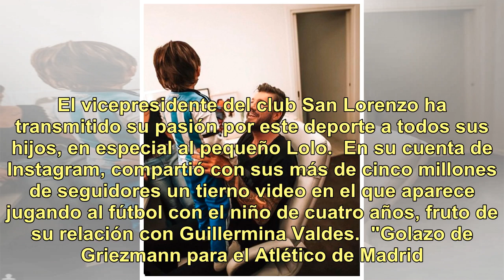El tierno video de Marcelo Tinelli jugando al fútbol con su hijo Lolo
Marcelo Tinelli es fanático del fútbol como miles de argentinos. El vicepresidente del club San Lorenzo ha transmitido su pasión por este deporte a todos sus hijos, en especial al pequeño Lolo.  En su cuenta de Instagram, compartió con sus más de cinco millones de seguidores un tierno video en el qu...